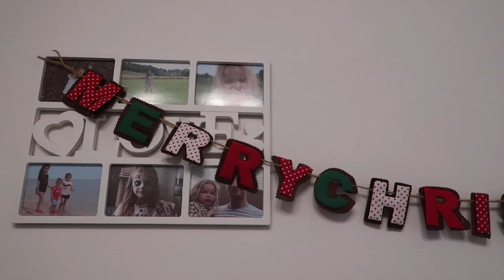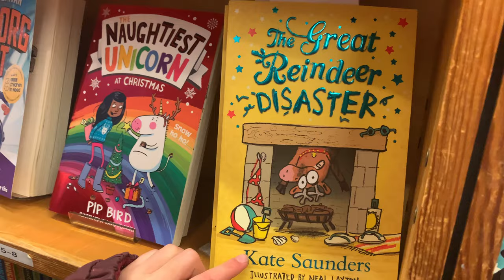WE'VE CAUGHT THE CHRISTMAS FLU | VLOGMAS 2019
We have all been struck down by a cough and cold. A weekend vlog at home!